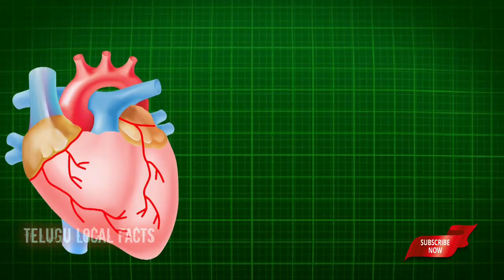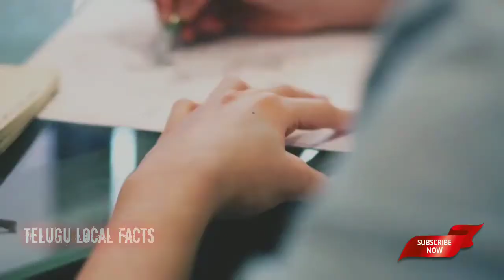Nirbhaya Full Story In Telugu | ఈ ఘటన తరువాత వచ్చిన మార్పులు కొత్త చట్టాలు ఇవే | Telugu Local Facts